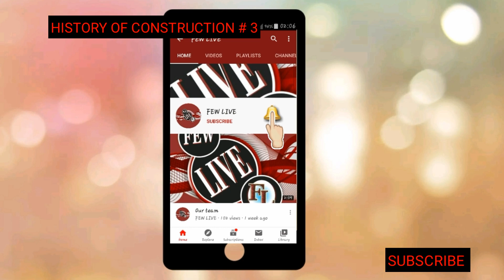HISTORY OF CONSTRUCTION #3 ||DILSHAN||FEW LIVE